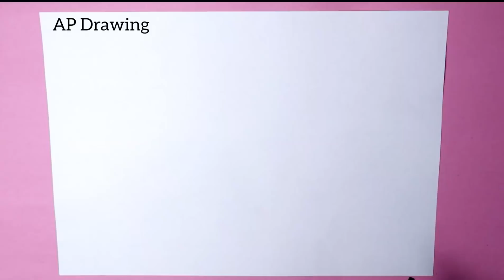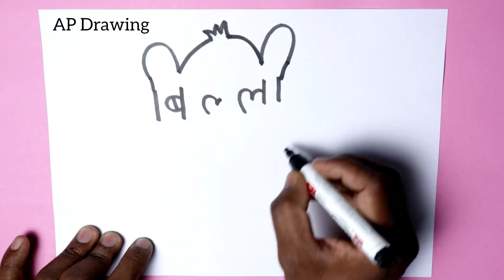बिल्ली शब्द से बिल्ली कैसे बनाएं - how to draw cat from word cat step by step doodle art on paper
today i am drawing how to draw cat from word cat step by step doodle art on paper learning for kids